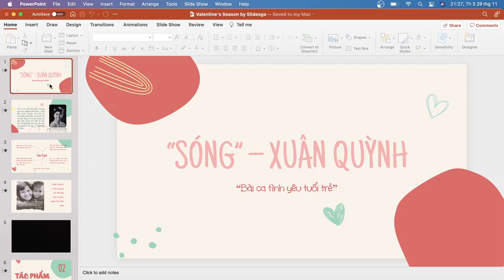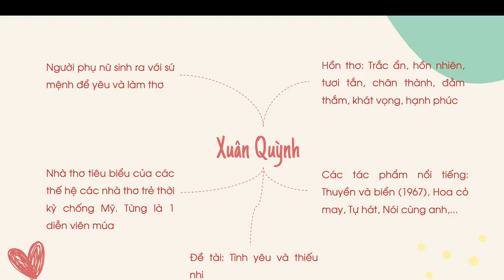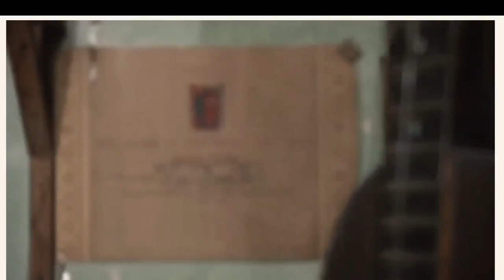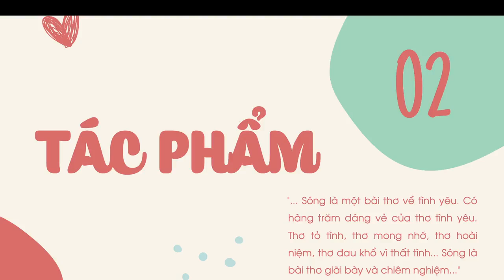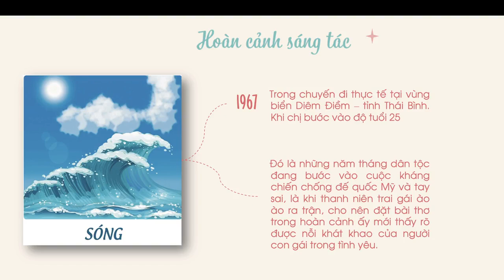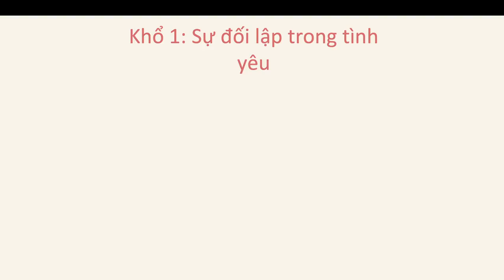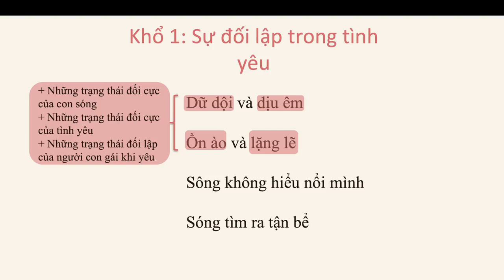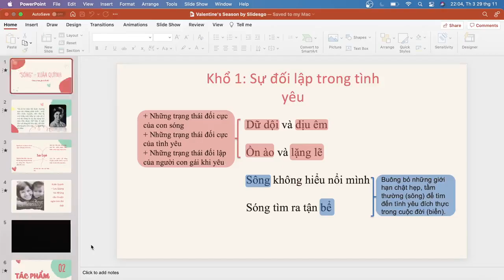TỔNG ÔN: SÓNG - XUÂN QUỲNH || NGỮ VĂN 12 - HỌC VĂN CHỊ HIÊN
Cùng Học văn chị Hiên ôn lại các kiến thức trọng tâm bài "Sóng" của thi sĩ Xuân Quỳnh nhé!!
Nếu có bất kì khó khăn hay thắc mắc gì, hãy nhắn ngay về fanpage của HVCH để được hỗ trợ nhé!!